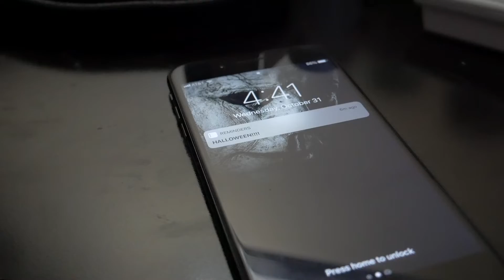Halloween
We don't know what this is... We hope you enjoy. Happy Halloween!